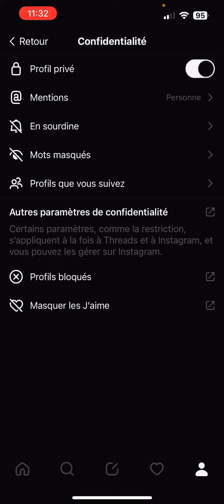Comment masquer les mentions J’aime sur Threads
Comment désactiver l'affichage des likes sur Threads ? Comment cacher les mentions J'aime sur Threads ? Découvrez la manière de masquer les mentions J’aime sur votre profil Threads.